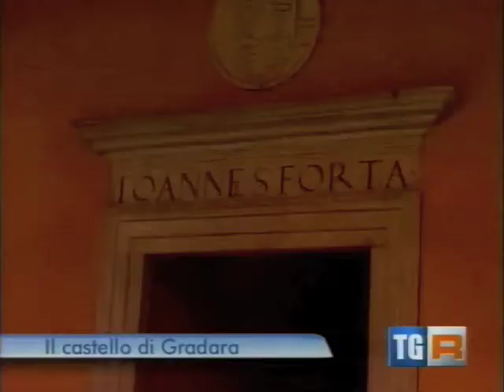TG Itinerante - 15 gennaio 2011 II^ parte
Rassegna stampa video Gradara 2011: servizio del TG itinerante Marche andato in onda il 15 gennaio.